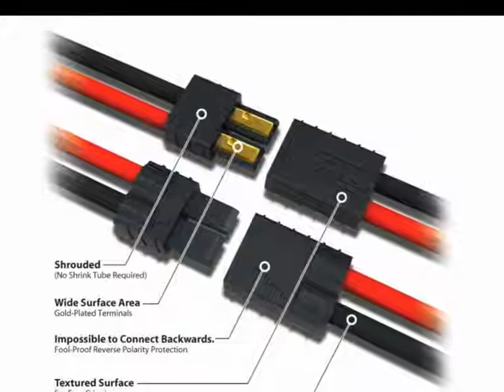Обзор: Stampede VXL - TRA3607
Новинка на отечественном рынке. По ссылке подробная информация и цены.